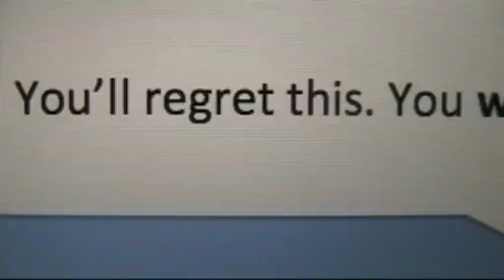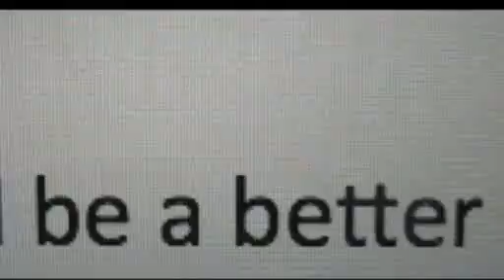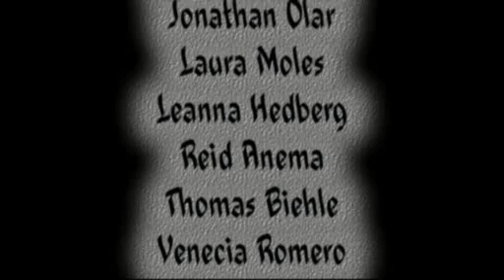Stop Cyber-bullying Now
Cyber-bullying is the fastest growing type of bullying with young people.  Children and young teenagers engage in cyber tactics without concern of the consequences.  Take the pledge to stop cyber-bullying now!